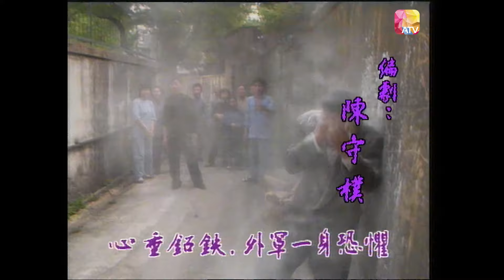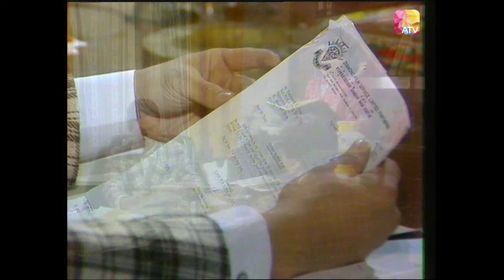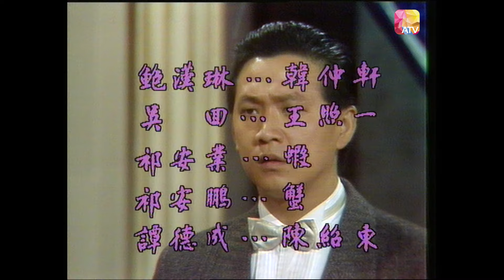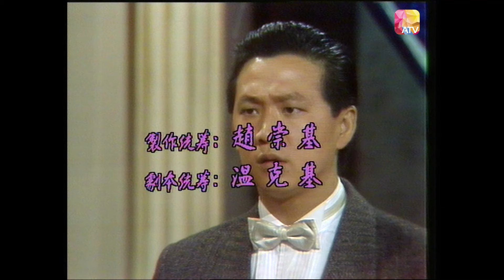《冒險家樂園》第3集 | 汪禹、余安安、吳剛、朱慧珊、羅樂林、曹查理、區艷蓮 | The Adventurers EP03 | ATV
《冒險家樂園》

中國香港 / 1986 / 民國 武打 / 共25集
監製：莊偉建
編審：盧榮光
武術指導：金童
演員：汪禹、余安安、吳剛、朱慧珊、羅樂林、曹查理、區艷蓮、馬麗莉、鄭雷、曹達華、鮑漢琳、吳回、黎宣、聶安達、伍永森、梁舜燕、劉惠群、馬熙澄

故事大綱：
上海，人稱冒險家樂園，二、三十年代，經濟已發展得十分迅速，到處紙醉金迷，一片十里洋場像，一班班野心家、梟雄、江湖浪子已齊集其中，向這個華洋雜處、龍蛇混雜的地方闖一闖，他們的夢想都是我若為王，勝的當然可以呼風喚雨，敗的可能戰死陋巷……

韓星馳，出生香港富有之家，年青、聰敏、身手靈活，重要的是具備冒險家的精神，在一次與父爭執之後，獨自到上海發展，認識了表面為小偷實為大有錢女的舒麗盈、雄霸全上海的資本家危靜川、聰明古惑的空心老倌唐雅迪、柔情似水的白衣天使葉雨晴、低下層的補鞋販子常永和、商界女強人薜海韻、黑幫教父葉守權，與眼看和自己一同青梅竹馬成長的女朋友柯羨婷墮落的遭遇，身處這個大染缸，他越發冷靜，去應付所有挑戰！

Douyin: ATV_official